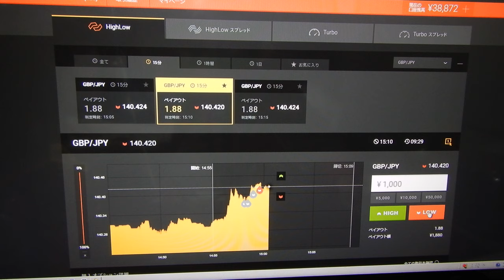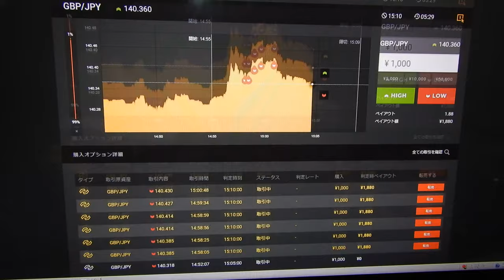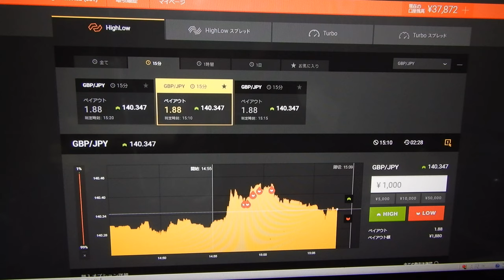ライブ口座に５千円入金で開始、現在利益合計が４９１５２円、バイナリーオプションのスペシャリストの神様が実施するとこうなった。